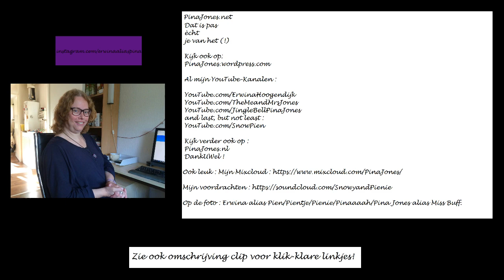2e Poging : Ik heb een heeeeel zwaaaaar leven Maar niet met Jeroen van Inkel!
Erwina alias Pina Jones; All round Entertainer (SuperAmatrice)!:

Dat is pas
ècht